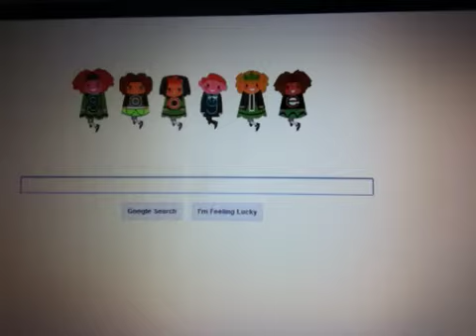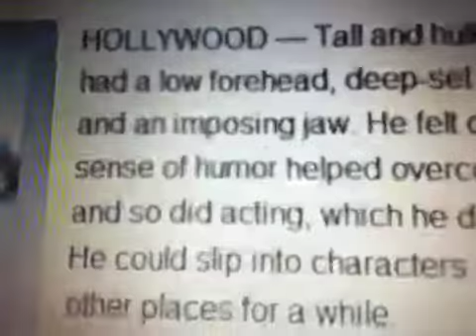HAPPY ST PATRICK'S DAY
Happy St Patrick's Day to all! And to all a good time!
The link to the article about Ron Perlman. "Hellboy unmasked"